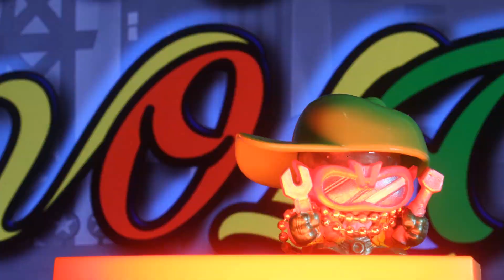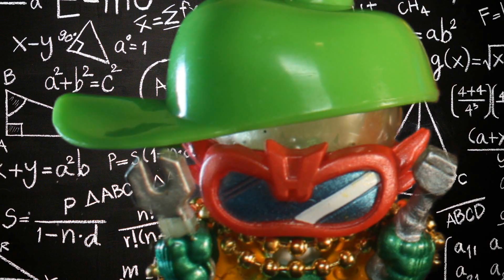😍 🎵 AQUÍ ESTÁ... / RAP del DOCTOR VOLT 🎧 🎤/ EPISODIOS SUPERTHINGS / reto 300 subs / power machines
🔊 👉 FABULOSO RAP del DOCTOR VOLT. Enhorabuena!! Llegamos a 300 suscriptores y el doctor Volt nos divierte con su fantástico RAP. Menudas sotes musicales tiene este genio, el ultrararo de los superthings de la serie Power Machines.